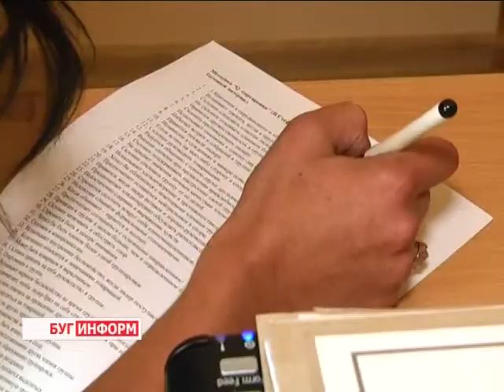2014-07-30 г. Брест Телекомпания Буг-ТВ. Открытие кабинета методоновой терапии.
Открытие в областном центре кабинета  методоновой терапии.
Наркомания – это серьёзное  заболевание, сложность которого - протекание в нескольких стадиях, для которых характерны разные симптомы. Проявление физической и психологической зависимости требует скорейшего принятия мер. Сегодня в нашей стране ведётся активная работа по подбору препаратов, помогающих избавиться от тяжёлой зависимости.
Всё чаще на помощь приходит заместительная терапия - особый вид лечения, при котором пациенту назначают лекарственные препараты, обладающие  эффектом сходным с морфином или героином, но при этом с гораздо менее серьёзными последствиями. Чаще всего этим лекарственным средством является метадон. Совсем недавно в городе Бресте  у наркозависимых появилась возможность пройти курс подобного лечения. В мае этого года в брестском областном наркологическом диспансере был открыт специальный кабинет.